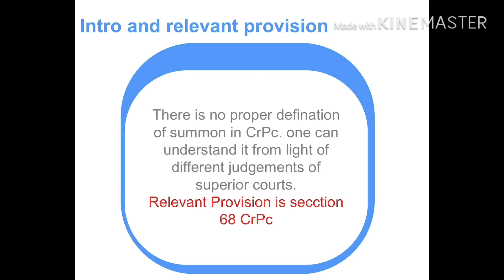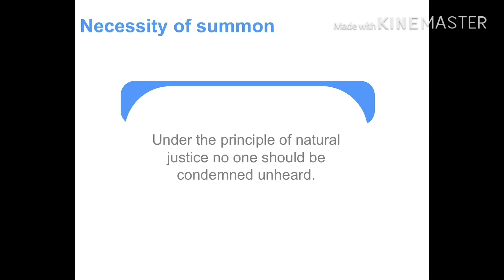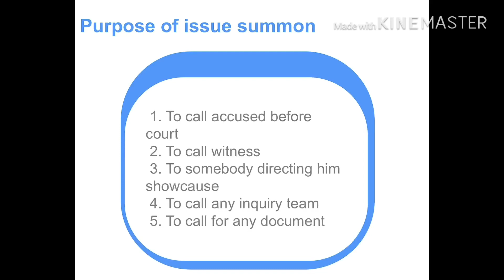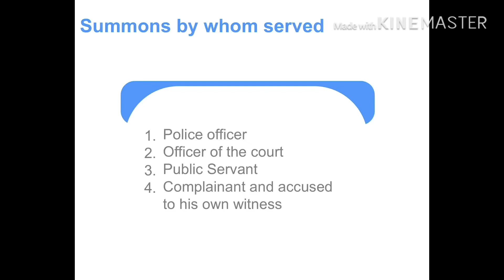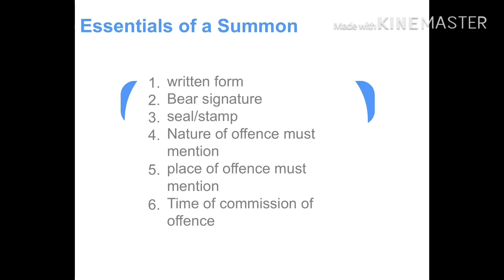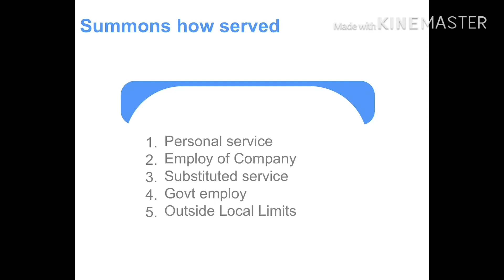SUMMON # CrPc 68-Lecture-2, CrPc and medical jurisprudence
Summon CrPc 68# Lecture-2# CrPC and medical jurisprudence# LLB Complete Course